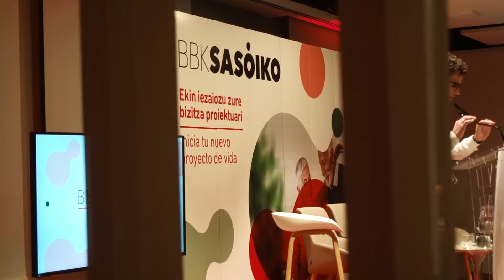BBK SASOIKO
Presentamos BBK Sasoiko, el nuevo espacio de BBK para personas adultas con ganas de aprender, de participar, de innovar y de empoderarse de su propia vida.

BBK Sasoiko aurkeztu dugu, BBKren gune berria da, ikasteko, parte hartzeko, berrikuntza egiteko eta beren bizitzaz ahalduntzeko gogoa duten pertsona helduentzat.